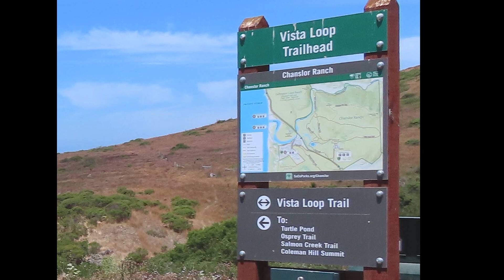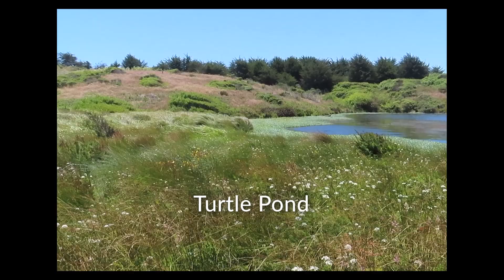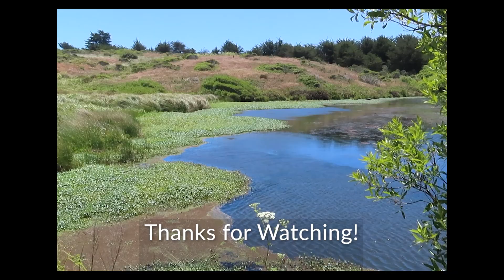Chanslor Ranch Regional Park Pond Trail Hike June 2024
Chanslor Ranch is located at 2660 CA Highway 1, Bodega Bay, CA 94923. The ranch is in the process of being transferred to our regional park system and parking is currently free. We hiked the Pond Trail on this visit which leads to Turtle pond with views to the north/west of Salmon Creek. This was a short and easy hike. Here's a video of views from the Osprey and Vista Loop Trails

Sonoma Shorts - Exploring the mystery and magnificence of Sonoma County